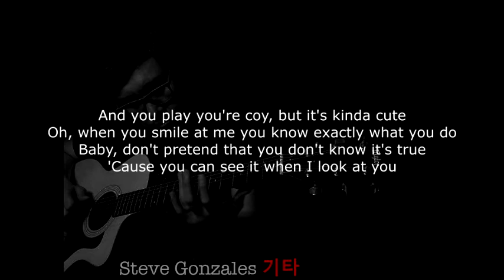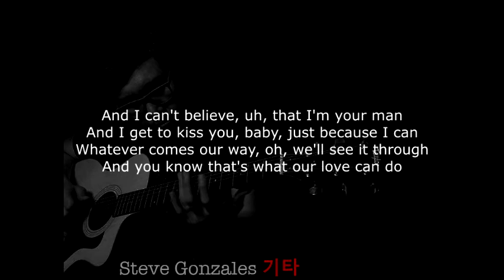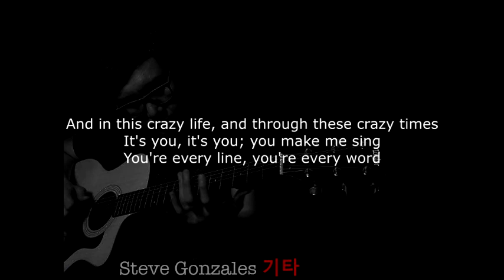Minus one of "Everything" by Michael Buble - Acoustic Version Minus One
For female singers who would like to sing Everything

Key of B
Acoustic guitar only and some piano parts